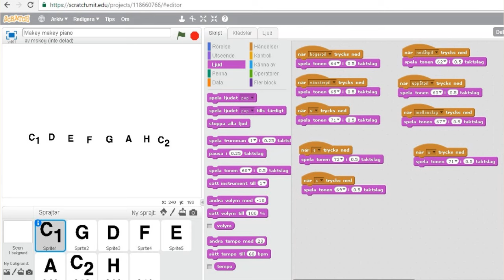RC.S Julkalender lucka 22 - Ett glögginstrument